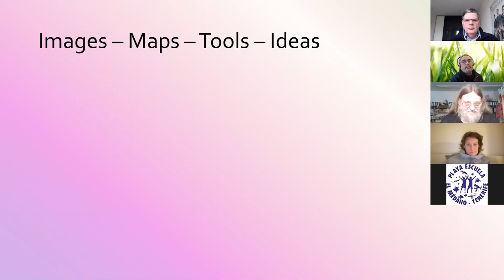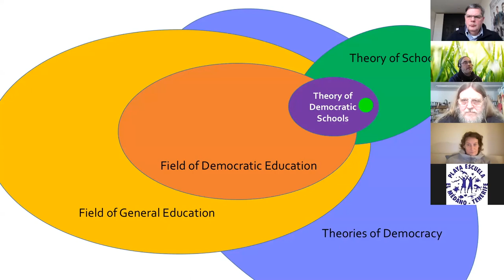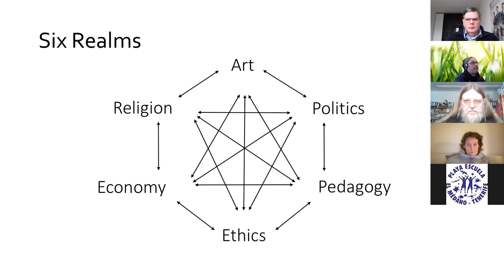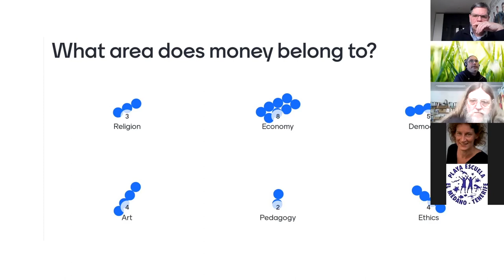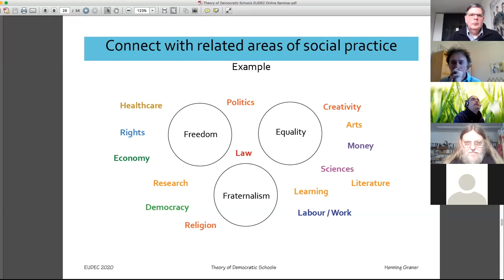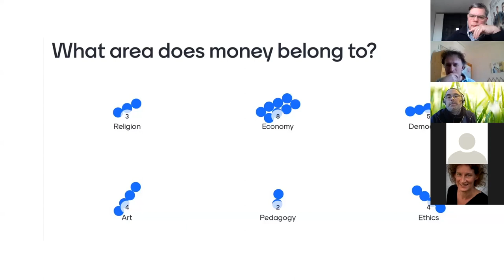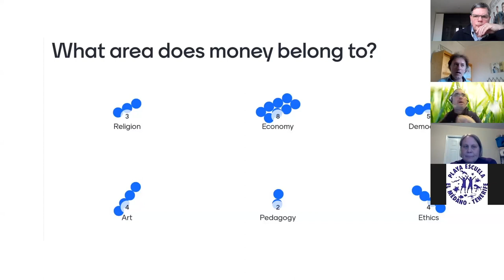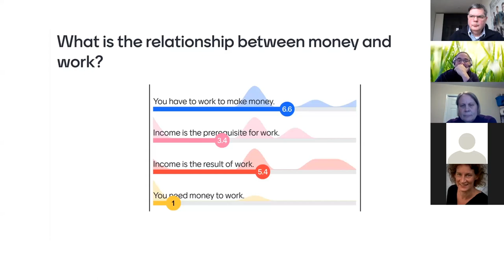Talk: Parents' fears. Why are parents anxious?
Why are parents anxious? The answer to this question is surprising and to find it, we have to leave our comfort zone: We have to look into other social fields and investigate the relationship between money, work and economy.

0:00:00 - Welcome everybody!
0:00:36 - Inspiration for this talk
0:01:03 - Our endeavor
0:01:34 - The one-eyed lead
0:03:05 - Images - maps - tools - ideas
0:05:20 - Truth?
0:06:44 - Ideas are free. They don't belong to anybody
0:06:59 - Three requirements for a TDS
0:07:44 - Enable rational debate and help solve problems
0:08:38 - Connect with neighboring academic fields
0:09:21 - Connect with related areas of social practice
0:10:49 - Relation of a TDS to DemEd
0:12:06 - Relation of a TDS to Theory of Schools
0:13:09 - Relation of DemEd to General Education
0:14:24 - Relation of TDS to Theories of Democracy
0:15:10 - Problem solving within our community
0:16:29 - Neighboring acadamic fields
0:17:36 - Related areas of social practice
0:18:50 - Our home planet and our home solar system
0:19:23 - Our home galaxy
0:19:40 - Clusters of galaxies
0:20:26 - Leaving our comfort zone...
0:21:04 - ... to solve some problems on our home planet
0:21:46 - Suddenly!
0:22:38 - Art - Politics - Pedagogy - Ethics - Economy - Religion
0:26:15 - "What area does money belong to?"
0:27:25 - Liberté - Egalité - Fraternité
0:28:45 - Economy and Freedom?
0:30:09 - Economy and Fraternalism
0:31:17 - Creativity and Freedom
0:31:54 - Collaborating as a group
0:33:26 - Developing a theory is an creative act!
0:33:36 - Let's not vote on our creativiy!
0:34:26 - Where does voting belong?
0:39:15 - Where does democracy belong?
0:45:09 - Where does money belong?
0:46:53 - Money should belong to equality!
0:48:45 - In our society money belongs to freedom!
0:49:50 - Viking warrior wants to phone home
0:50:40 - We are in some other galaxy
0:51:14 - Money has nothing to do with economy!
0:53:45 - Heading home!
0:54:06 - Why are parents anxious?
1:01:05 - Some parents are courageous.
1:04:23 - What do we do with parents who are not courageous?
1:07:37 - Cultural differences
1:09:03 - The Relationship between money and work
1:13:48 - Money is a tool to guarantee the right to participation
1:14:00 - Parents are rightfully fearful!
1:15:14 - Society's obligation to guarantee the right to participation
1:16:11 - The idea of socialism
1:16:39 - Doughnut Economics
1:17:51 - Universal Basic Income
1:19:26 - We are recreating this world over and over again
1:19:40 - Why are parents anxious? One more answer
1:20:25 - Can we wait for the redistribution of money?
1:21:20 - Blaming our own thoughts?
1:22:25 - Anxious parents are innocent!
1:23:25 - It's in our head!
1:23:36 - We are immensly powerful to change our thinking!
1:29:53 - It takes time to change a mindset
1:31:34 - Money and Democratic Schools
1:34:20 - Money is a great tool! We shouldn't try to get rid of it.
1:34:37 - The shift in thinking - easy and difficult at the same time!
1:40:32 - The chief in trouble...
1:41:28 - Thank you
1:42:03 - The first 200 years
1:44:15 - Self chosen misery!
1:44:58 - Farewell